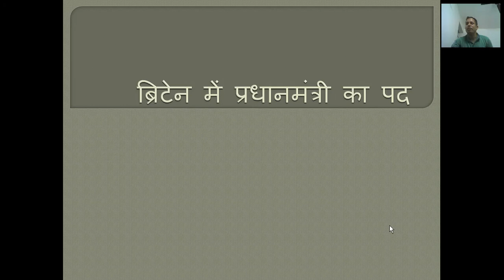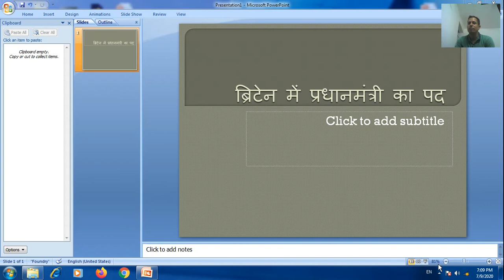10 Prime Minister in Britain